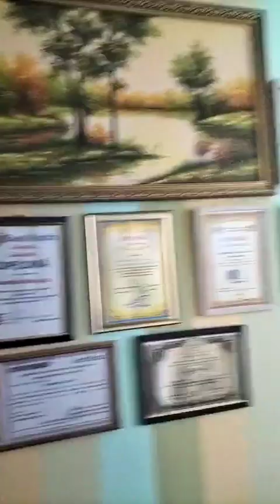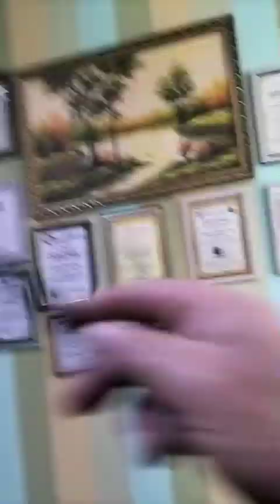Părinții au fost corecți ridicînd problema băuturilor -Televiziunea Oamenilor Simpli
Părinții au fost corecți ridicînd problema băuturilor spirtoase în incinta Gimnaziului dar Directoarea nu a dorit să prezinte nici Biblioteca Faceți concluzii !!! -Televiziunea Oamenilor Simpli și Liberi Borodachi